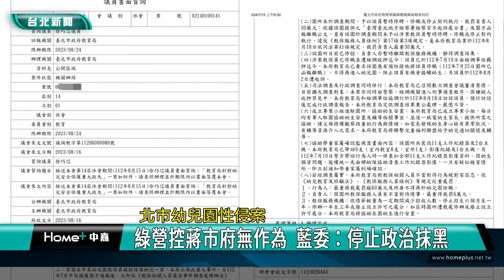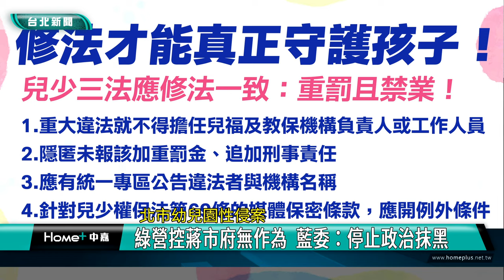綠營控蔣市府無作為 藍委：停止政治抹黑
台北市信義區一所幼兒園，日前爆出有員工猥褻性侵女童，民進黨質疑台北市長蔣萬安不作為，國民黨立法院黨團召開記者會，立委王鴻薇、徐巧芯、李彥秀、羅智強、賴士葆皆出席，呼籲民進黨不要拿此案件做政治鬥爭，並表示未來將會全力推動修法，強化幼兒園的管理稽核跟處分。

五位國民黨台北市區域立委王鴻薇、徐巧芯、李彥秀、羅智強以及賴士葆，一起呼喊口號，回應幼兒園性侵案，民進黨對蔣萬安的批評，王鴻薇表示，民進黨稱蔣市府一年來通通沒有作為，這完全是不實指控，徐巧芯則表示，她在2023年8月12日就曾針對此案舉行協調會，當天除教育局副局長外，社會局、婦幼隊都在現場，她也要求市府要用最嚴厲的行政裁罰處理。

立委李彥秀呼籲要民進黨立委、議員，不要拿孩子的痛，當政治鬥爭的工具。立委賴士葆則強調，台北市國民黨立委會認真推動保護兒少修法，提高行政罰額度與刑責。立委羅智強也提出三點看法，呼籲要還原事實、嚴懲狼師、即刻修法。

最後國民黨立委一同宣示修法方向，提出四項重點，並強調兒少三法應修法一致，重罰且禁業，透過修法補強，真正保護兒少權益。